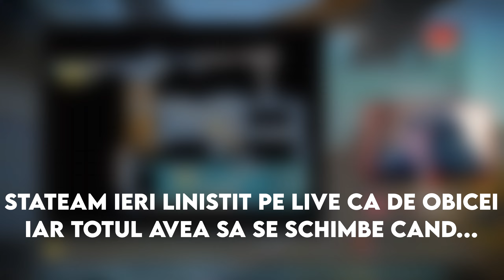FĂCEAM LIVE LINIȘTIT ȘI S-A ÎNTÂMPLAT ASTA...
Multumiri domnului Bombonele (Detinator FUN.DARKNIGHT.RO) pentru sustinerea acordata si mai ales multumiri voua celor care ma urmaresc ❤

⛔Salut! Sunt Halogen H , 20 ani si locuiesc in Constanta .
Canalul meu este bazat pe CS:GO si CS 1.6 , ocazional si alte joculete .
Daca iti place ceea ce fac nu ezita sa te abonezi si sa lasi un like 👍!⛔⛔

🎮Cele mai bune preturi pentru jocuri!

Setari CS:GO
Setari Video: Mediu
Sens: 2.5
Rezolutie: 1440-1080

✅ SERVERE OFICIALE ✅
CS .1.6 MOD CS:GO | GO16.LEAGUECS.RO

🖥️ CONFIGURATIE 🖥️
Procesor:   AMD Ryzen 5 1600X
Placa video:   Gigabyte GeForce GTX 1060 Windforce 2 OC 3GB DDR5 192bit
Monitor:       LED 27 AOC C27G1 Full HD 1ms 144Hz